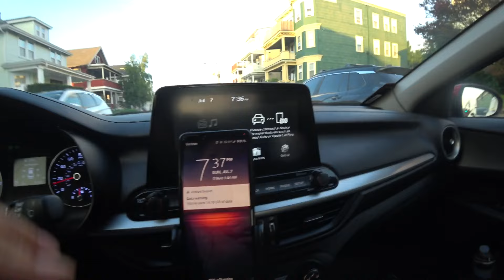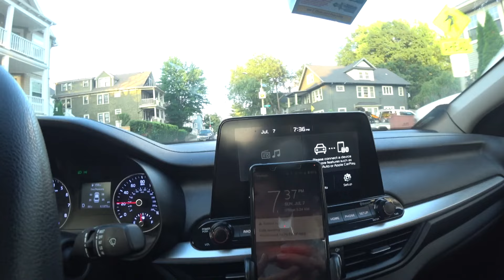07/07/2024_Uống Trà Đá chiều Chủ Nhật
Nhiều thừ có thay đổi ở Vn nhưng cộng sản vẫn còn ở đó và không thay đổi.